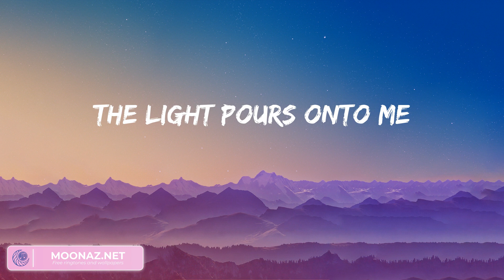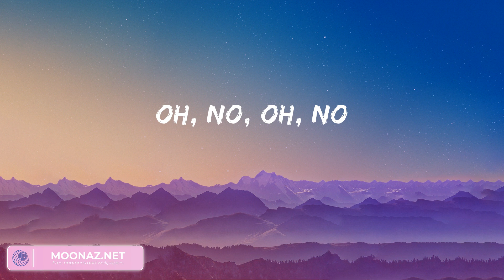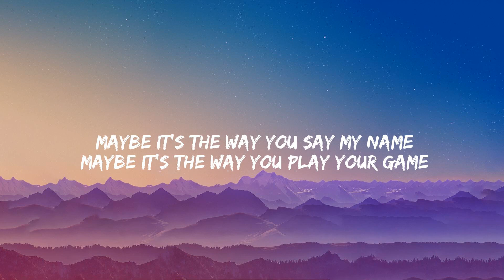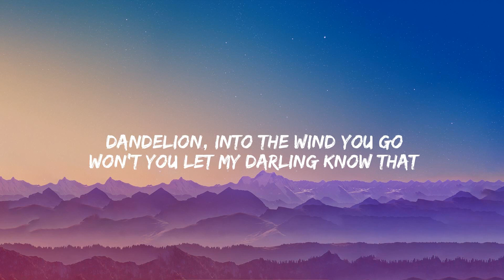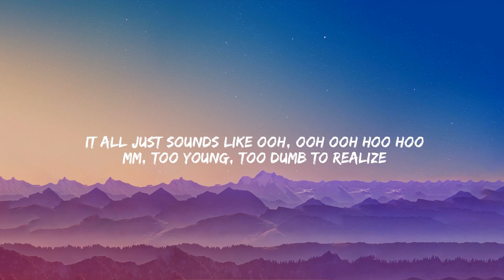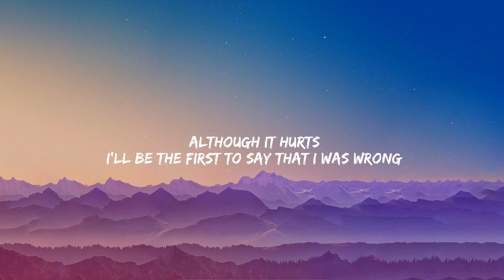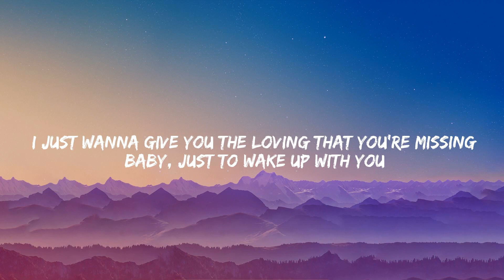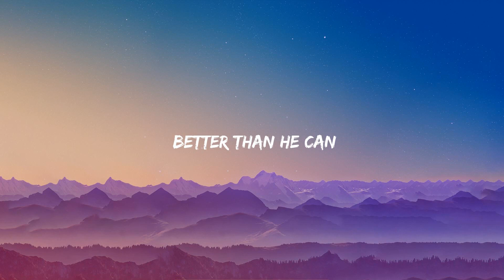Atlantis - Seafret, Dandelions - Ruth B.,... (Lyrics)